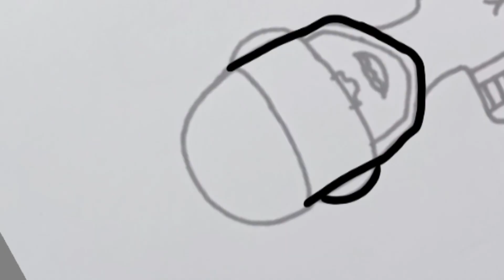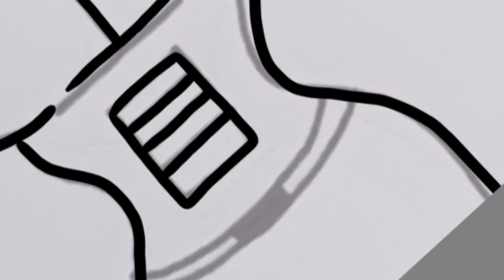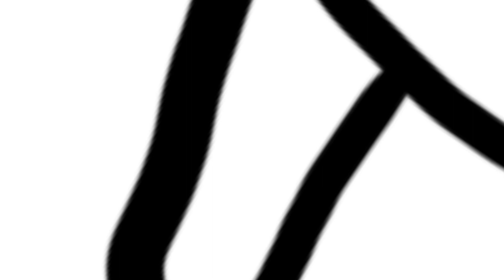Dibujando a La Guardia de los Increíbles | Bianka Art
En este vídeo mostraré como hice mi versión femenina del Guardia de Los Increíbles.

Música del video: 100 Mile Dash
Música hecha por: Michael Giacchino

Disney y Pixar son los dueños de Los Increíbles.